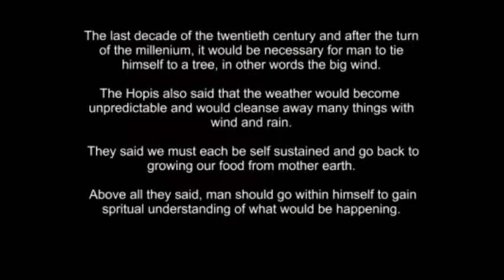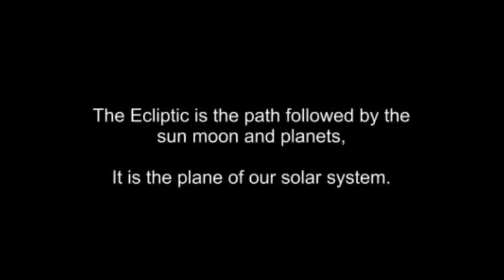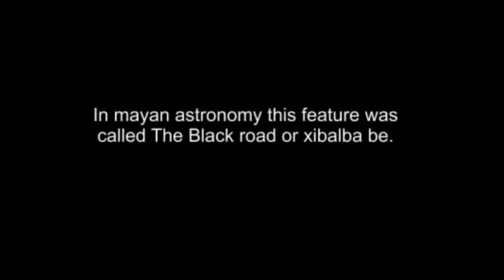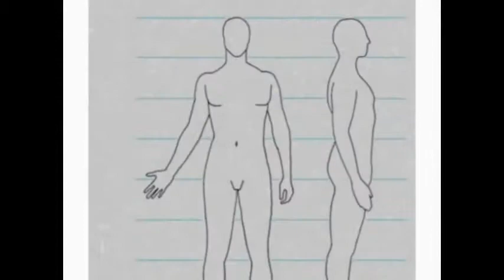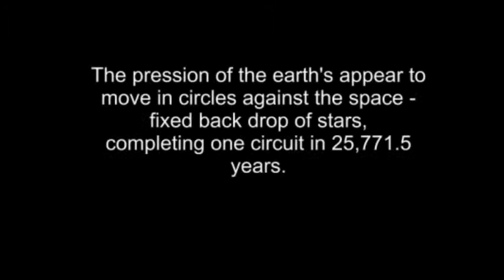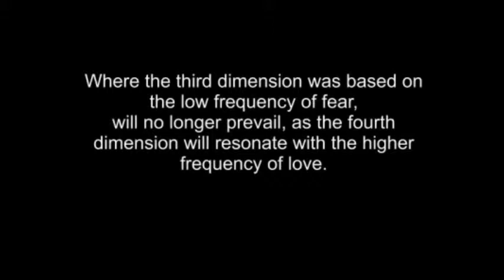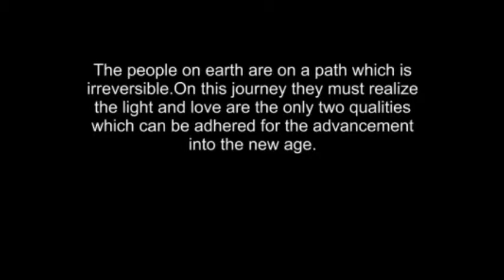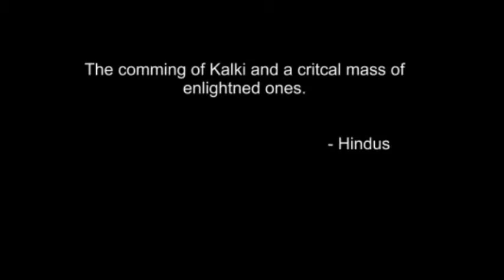2012 The Crossroads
A short documentary explaining the astronomical facts of the year
2012 and the effects followed afterwards.